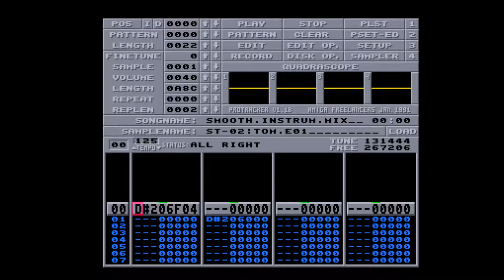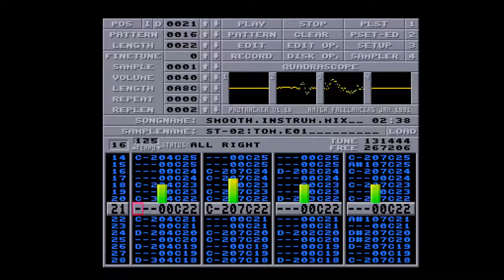Amiga 500 - Smooth Criminal 02